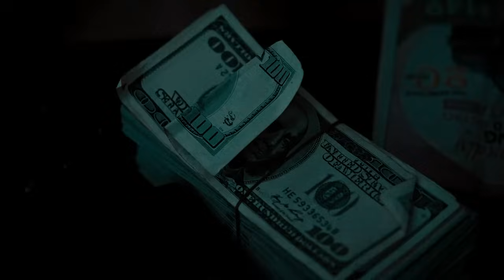Lil Kee - "This My Life" (Official Video)